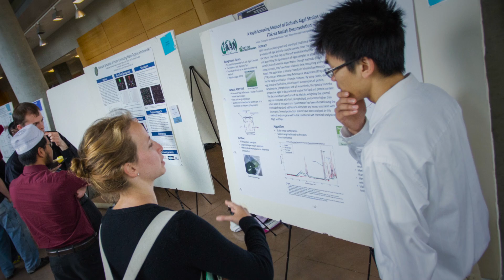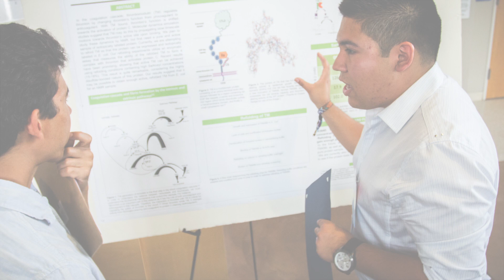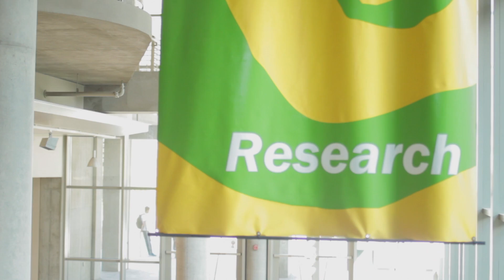Get Involved NOW: UCSD ACSSA Annual Undergraduate Chemistry Research Symposium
The 8th Annual ACSSA Undergraduate Chemistry Research Symposium

WHEN: Thursday May 15, 2014
TIME: 5:00 PM - 7:00 PM
WHERE: NSB Foyer / Auditorium

The annual ACSSA-sponsored Undergraduate Research Symposium in Chemistry and Biochemistry is the key platform for undergraduate researchers in the chemical sciences to present their work to our academic community at UC San Diego.

We encourage ALL students -- regardless of year or study or stage of research - to take advantage of this opportunity to practice scholarly communication, to receive feedback from faculty and peers, and to make new professional connections.

ALL participants receive a CERTIFICATE in recognition of their scholarship, and will be eligible to win RAFFLE PRIZES.

ABSTRACT SUBMISSION DEADLINE:
Sunday, May 4th 2014 at midnight